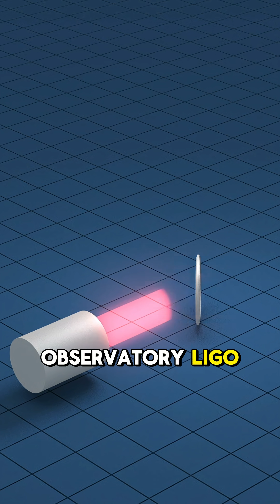When two black holes collide. 🤫 w/Neil deGrasse Tyson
Fun fact!

Black holes, regardless of their size, will spiral inward towards each other due to their gravitational attraction. This spiral ultimately leads to a collision, where they merge to form a single, more massive black hole. This collision is incredibly violent and generates distortions in spacetime, known as gravitational waves. These waves propagate outward from the merger, carrying information about the event...